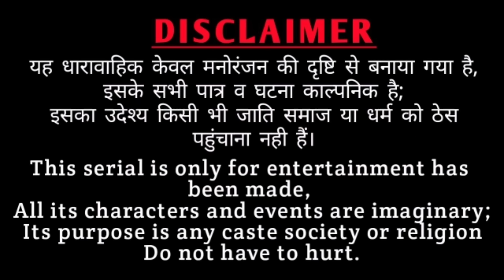चोखो_रिशतो ll राजस्थानी कॉमेडी ll Mahender Rajasthani comedy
Art by - Mahender Rajasthani

Amit godara saliwala

Rai shing jhorar

Bhim suthar

Mahender karwasra

Priyanshu